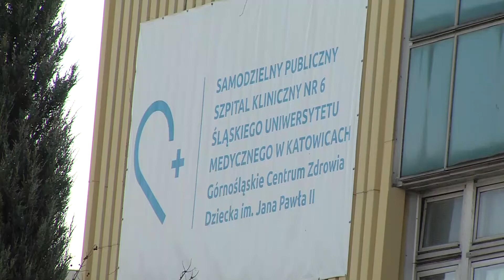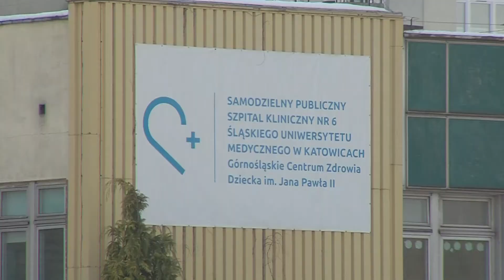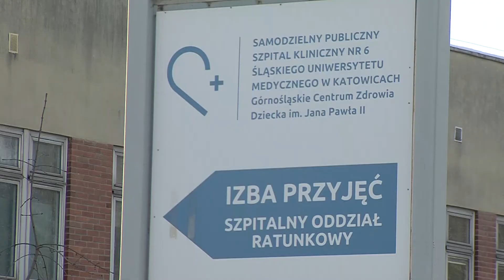Wsparcie dla Centrum Zdrowia Dziecka